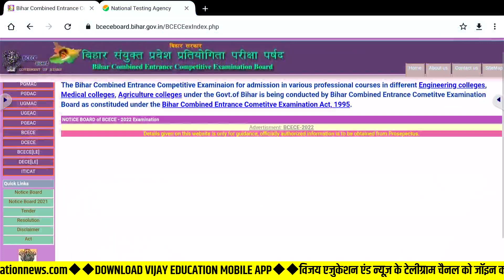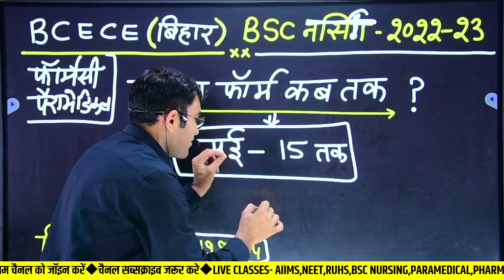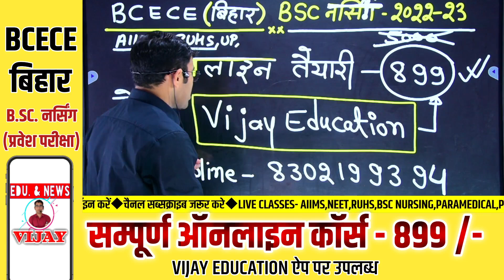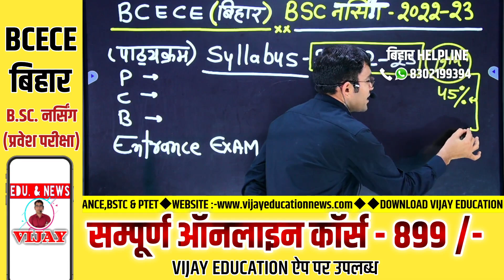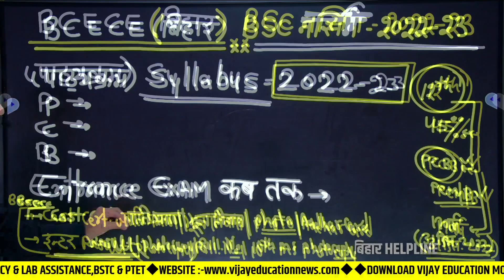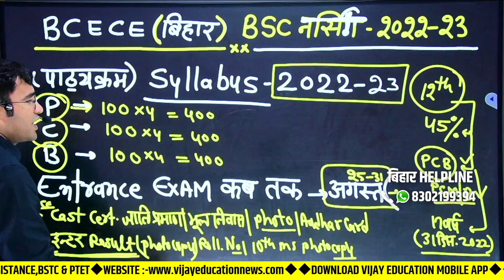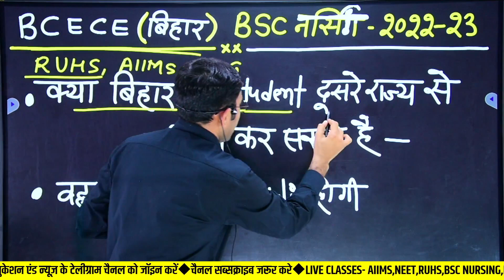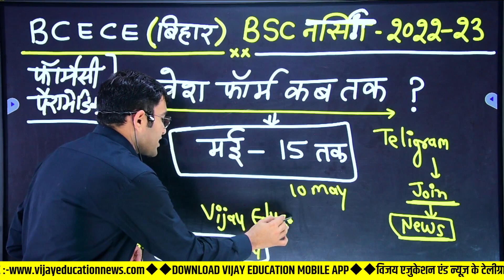BCECE BSC NURSING ENTRANCE EXAM 2022-23 | BIHAR BCECE BSC NURSING APPLICATION FORM 2022-23 NEWS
BCECE BSC NURSING ENTRANCE EXAM 2022-23 | BIHAR BSC NURSING SYLLABUS PAPER pattern | BIHAR NURSING
BSC NURSING ENTRANCE EXAM 2022-23 BCECE BSC NURSING Admission form
BCECE bsc nursing entrance exam syllabus 2022,
bsc nursing entrance exam syllabus 2021, bsc nursing entrance exam preparation,
bcece,
bcece le counselling 2022,
 bcece counselling,
bcece counselling 2023 kaise kare,
bcece counselling,
bcece form apply date 2022, bcece cut off 2021,
bihar bsc nursing entrance exam syllabus 2022, bihar bsc nursing entrance exam preparation,
bihar bsc nursing entrance exam question paper 2021, atal bihari bsc nursing entrance exam 2021

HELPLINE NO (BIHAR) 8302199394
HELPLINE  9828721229